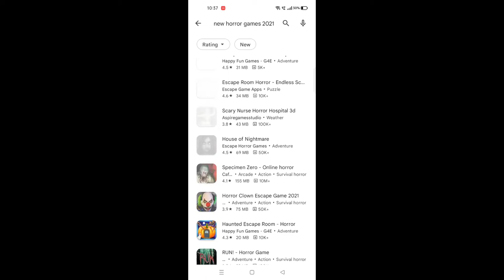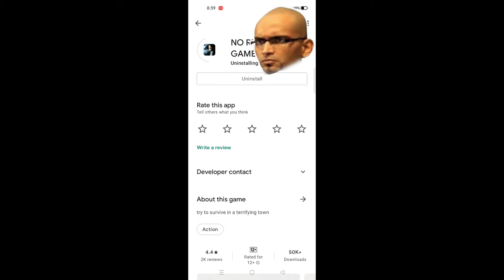Play Store Best HORROR Games For Android & iOS 2022 | Low And High Graphics [ OFFLINE ]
Dosto Aaj Ke Video Me Maine Aapko Ye Bataya Hai Ki 2022 Me Aapko Play Store Me Se Kon Konse Horror Games Download Karne Chahiye Aur Kon Konse Nahi Aur Aapko Ye Video Bahut Pasand Aayega  Thank you so much...

Queries Solved:-

1) play store best horror games for android & ios 2022

2) play store me se kon kon se horror game download karne chahiye 2022

3) no rest horror game review and game detail explain

4) playing new horror game

5) no rest horror game story line explain

6) no rest horror game play

7) no rest horror game

1) top 5 world war games for android
2) top 5 world war games konse hai
3) 2022 ke top 5 world war games konse hai
4) top 5 world war games for android 2022
5) top 5 world war games for iOS
6) top 5 world war games for  android & iOS
7) top 5 world war games for android in play store
8) top 5 world war games for play store
9) top 5 world war games online and offline

10) top 5 world war games in offline
11) top 5 world war games in free
12) top 5 world war games in online
13) top 5 world war games for android low and high graphics 2022